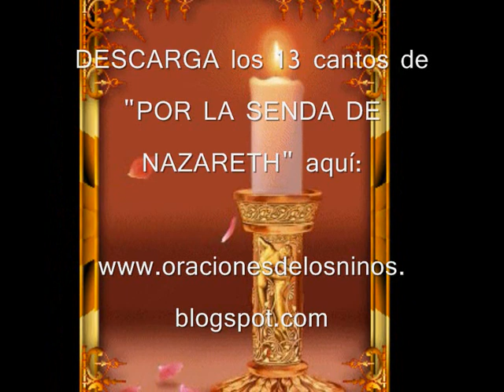GLORIA A DIOS EN LOS CIELOS (Brotes de Olivo)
AUDIO MP3 Bellisimo canto en voz de angelicales niños de Brotes de Olivo para adviento, navidad, y cualquier época.